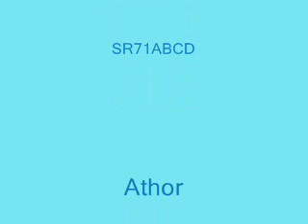The Chillout Annual 2002 - Soundtrack - His Majesty King Raam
This music of King Raam is the best track of the album.